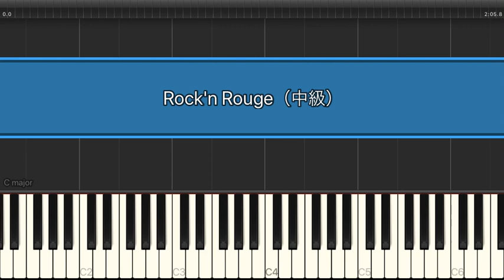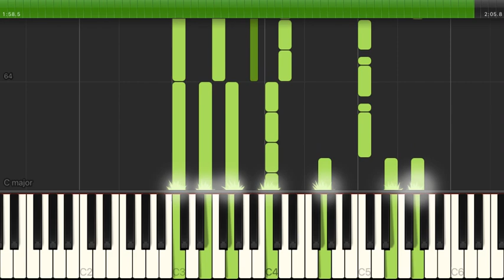Rock'n Rouge / 松田聖子【中級 / ピアノ・ソロ】（電子楽譜カノン）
Rock'n Rouge / 松田聖子【中級 / ピアノ・ソロ】のピアノ楽譜はこちらから

【タイトル】 Rock'n Rouge
【アーティスト】 松田聖子
【難易度】 中級